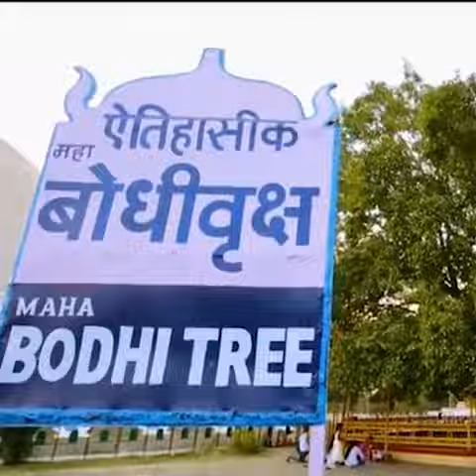Tributes to Dr. Babasaheb Ambedkar